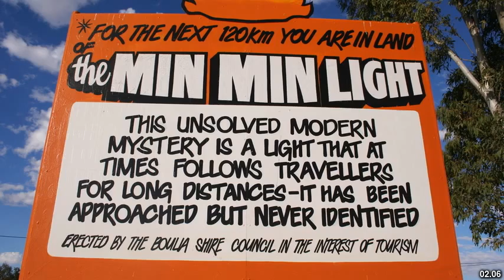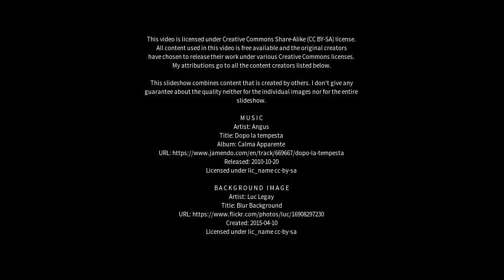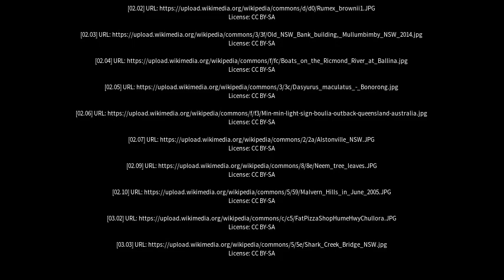Best places to visit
Best places to visit - Nimbin (Australia) Best places to visit - Slideshows from all over the world - City trips, nature pictures, etc.